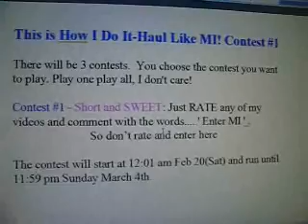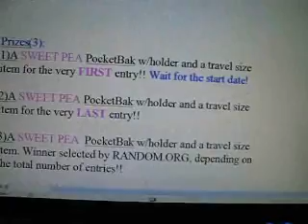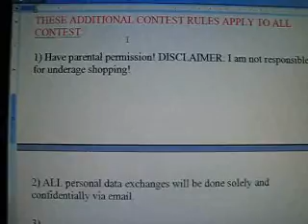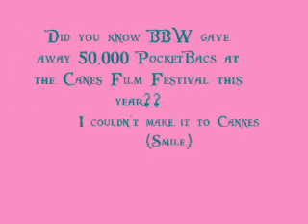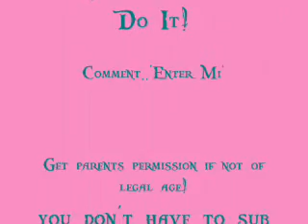This is How I Do It _Contest1 and Haul - C L O S E D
There will be 3 contests.  You choose the contest you want to play. Play one play all, I don't care!

Contest #1 - Short and SWEET:
Just RATE Part 1 of This is How I Do It!! video tutorials and comment with the words. ' Enter MI ' .

So dont rate and enter on this video, It WILL NOT COUNT!

The contest will start at 12:01 am Feb 20(Sat) and run until 11:59 pm Sunday March 4th.

NOTICE: I screwed up the END date of the contest. I was initially aiming for March 14, but I didn't want the contest to run THAT long. I also meant for it to end the LAST minute on a Saturday night when everyone was off for the wkend. So the NU contest END date is...11:59 EST on THIS coming Saturday, March 6th. That's a minute before midnight, EST( east coast. ie, Florida-Georgia), So if you live in CST time, that will be 10:59 for you...and so forth and so on for Mt and Pacific and alll other Time Zones. I will place a MARKER when it's over, there will be no more entries counted after my marker.

So having said that, I hope you are paying attention, even though I SCREWED up.  It's important, because the last person to enter will also receive a prize.
Prizes(3):
1)A SWEET PEA PocketBak w/holder and a travel size item for the very FIRST entry!! Wait for the start date!

2)A SWEET PEA PocketBak w/holder and a travel size item for the very LAST entry!!

3)A SWEET PEA  PocketBak w/holder and a travel size item. Winner selected by RANDOM.ORG, depending on the total number of entries!!

THESE ADDITIONAL CONTEST RULES APPLY TO ALL CONTEST:

2) ALL personal data exchanges will be done solely and confidentially via email.